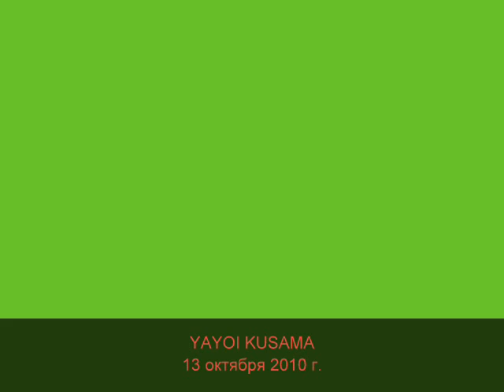YAYOI KUSAMA portrait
some portraits (gel ink on paper) of the Japanese performance artist Yayoi Kusama (b. March 22, 1929) as a gift for her 80- year anniversary /
audio track from suite KURIL ISLANDS by Gleb Sedelnikov